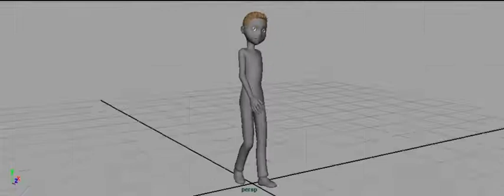Mix walk cycle.wmv